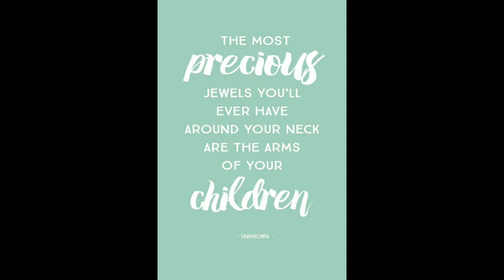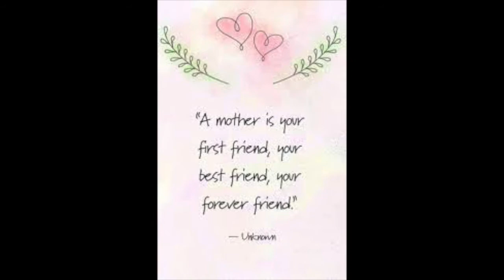Mother's Day Quotes